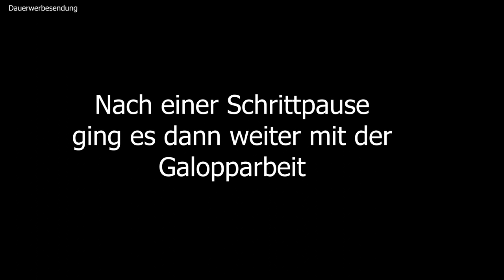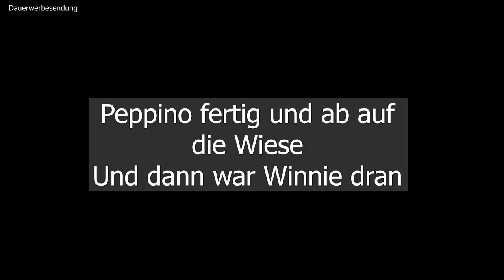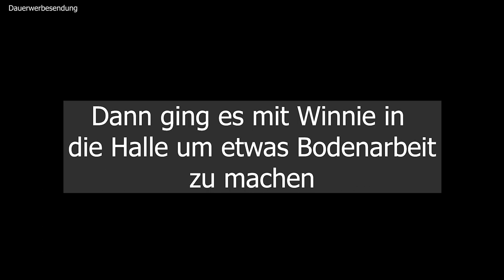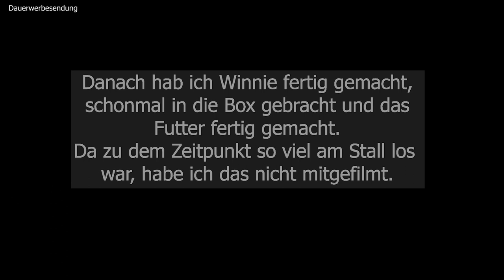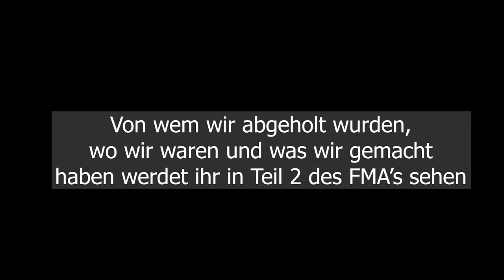🐴Stall FMA🐎|| Misten - Training - Putzen❤️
Ich habe es endlich geschaft mal wieder ein Stall FMA für euch zu drehen!😍🙈
Hoffentlich gefällt es euch?!😊🙈

INFO:
Der Schriftzug "Dauerwerbesendung" steht nur ganz oben im Video weil verschiedene Marken im Video zu erkennen sind. Das sit keine bezahlte Werbung sonder alles selbst gekauft und wenn ich Werbung mache für entwas dann ist es aus Überzeugung und eigenen Erfahrungen.

~~Sozialemedien🌍💻🖱~~

Istagram:
@winnpino_zwei­_minis_auf_zack

Winnpino zwei Minis auf zack

~~Kameras📸📹~~

Spiegelreflex (Foto):
Nikon D3200 HYPERLINK " HYPERLINK " HYPERLINK " HYPERLINK " HYPERLINK " HYPERLINK "

VlogCam:
Canon Legria Mini (ich habe den Vorgänger dieser Kamera) HYPERLINK " HYPERLINK " HYPERLINK " HYPERLINK " HYPERLINK " HYPERLINK "

Minikamera/Aktioncam (Fahrzenen und Schlusszene) :
AKASO Action Camera 4K
HYPERLINK " HYPERLINK "

Camcorder (Film) : Panasonic HC-W580 HYPERLINK " HYPERLINK " HYPERLINK " HYPERLINK " HYPERLINK " HYPERLINK "